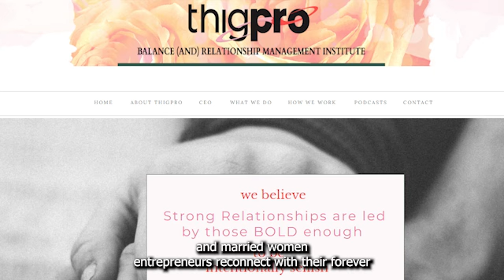How Being Selfish Just Might Save Your Marriage Interview with Naketa Thigpen